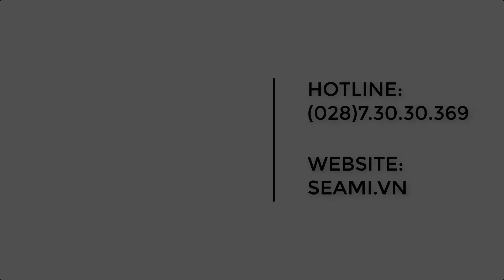Ai Khóc Nỗi Đau Này | Guitar Cover | Thầy Hadan | SEAMI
Ai Khóc Nỗi Đau Này | Guitar Cover | Guitarist Hadan | SEAMI
►Đăng ký theo dõi SEAMI tại: goo.gl/W5d4xd
► Để yêu cầu cover bài hát bạn yêu thích, click vào đây
♫ SEAMI - Music in Town là đơn vị chuyên đào tạo nghệ thuật âm nhạc, với các bộ môn Guitar, Piano, Thanh nhạc, Trống. SEAMI hiện có trên +5,800 học viên đã và đang theo học tại 6 địa điểm đào tạo ở Tp.HCM.

SEAMI tin rằng ai cũng có thể chơi nhạc và ai cũng có thể tỏa sáng trên sân khấu của chính mình. Bởi trong mỗi chúng ta đều tồn tại một phần “nghệ sĩ bé”. Với niềm tin đó, SEAMI luôn ôm ấp sứ mệnh phổ cập kiến thức và nâng tầm thẩm mỹ âm nhạc cho cộng đồng.
♫ Các địa chỉ học nhạc cùng SEAMI
- 7A/2 Nguyễn Thị Minh Khai, Q.1
- 19 Đường 30, Tân Phong, Q.7
- 31/09 Nguyễn Đình Khơi, Q. Tân Bình
- 135-39 Nguyễn Hữu Cảnh, Q. Bình Thạnh
- 66 đường D, LakeView City, An Phú, Q.2
- 553/18C Lũy Bán Bích, Q. Tân Phú